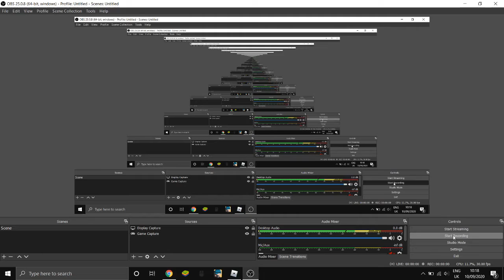Nuke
boom (yes)